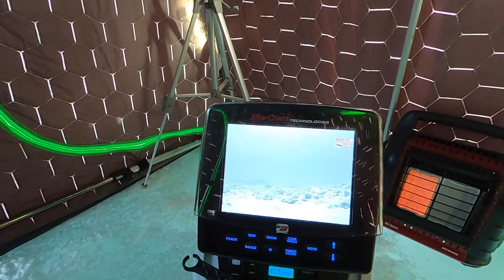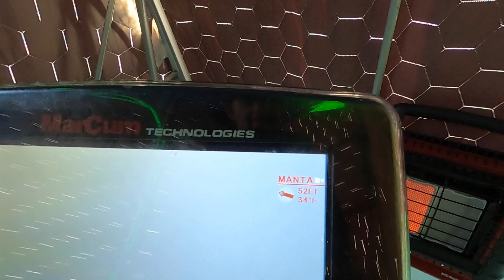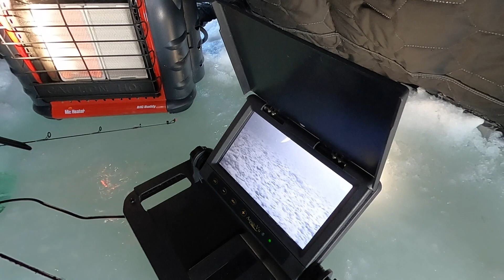Urodzinowy wyjazd na sieje.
Dzisiaj będzie bardzo wesoło. Czas spędzony w super towarzystwie - bezcenny!  A oto jak wyjazd opisał Irek:

Pisze tego posta maksymalnie zmeczony. Slowa juz nie trzymaja sie glowy, nie chca sie kleic jakos. Zmeczony, ale szczesliwy. Mysle, ze tak samo jak wszyscy uczestnicy naszej corocznej wyprawy na sieje. Oczywiscie nie moglismy sie juz doczekac magicznej daty 20 lutego. Hotel zarezerwowany juz sporo wczesniej, auta zapakowane, quady, przyczepy, namioty, wiertla, wedki, coolery, pudla, pudelka, pudeleczka. Zawsze tego wszystkiego nazbiera sie tyle, nie wiadomo jak. Po 3h jezdzie w jedynie slusznym kierunku, czyli na polnoc, dotarlismy do naszego hotelu i po degustacji domowej wisniowki z wisni z tego samego rejonu, poszlismy spac. Pobudka nastapila wczesnie, bo o 5:30am. Noc nie nalezala do przespanych, poniewaz nasze pieski warczaly na kazdy hotelowy halas. Jednak jakos dotarlismy na parking, gdzie nastapilo przepakowanie sprzetu na przyczepy i jazda na lod. Na szczescie na lodzie, ktorego bylo w tym miejscu ponad 2 stopy, czyli jakies 50-60cm, odsniezona byla droga dla pojazdow. Wybralismy docelowo Larson Reef na ktorej stoi mnostwo domkow guidow, wyglada to jak lodowe wioski na srodku zatoki Green Bay. Po dosc dlugiej jezdzie, w koncu dotarlismy na miejsce. Miejsce jak kazde inne, bialo i zimno 😉 czyli idealnie! Oddalilismy sie od innych domkow ze wzgledu na psy i dzieci, rozlozylismy oboz I zaczelismy lowic, tzn. imprezowo lowic. Czesc z nas zabrala sie za to, po co przyjechalismy, a reszta dbala o zachecajaca atmosfere 🍳🫕🍺🍺🍺🍹🍹🍹 Dzien uplywal jednak zbyt szybko, ogolnie ryby nie chcialy wspolpracowac, za to napojow ubywalo w zastraszajacym tepie. Z "namiotu kobiet" dobiegaly nas odglosy szampanskiej wprost zabawy 🤣🤣🤣 Zdjecia nie potrafia oddac tego co mozna na lodzie. Powinno byc takie powiedzenie "what happens on green bay, stays on green bay" I bynajmniej nie chodzi tu o zabieranie po sobie smieci, co zawsze robimy. Bylo ognisko z kielbaskami, grilowany boczek i kaszanka. Cud miod szyszunie! Kto nie byl I nie jadl, ten nie wie jak smakuje jajeczniczka na boczku na tafli lodu. Jednak wszystko co dobre, kiedys sie konczy. Trzeba bylo wracac do hotelu i tak, zgadliscie - w hotelu nastapila dalsza degustacja domowych wyrobow alkoholowych, ale z umiarem, bo jutro pobudka o 5:30am 🤣🤣🤣 Wiem, to troche chore, zrywac sie rano, zeby pojechac prawie zamarzajac w drodze na skuta lodem wode. Po prostu trzeba to lubiec, albo nie miec piatej klepki. My lubimy 😉 Drugi dzien uplynal juz duzo spokojniej. Wszyscy byli troszke juz zmeczeni walka z poprzedniego dnia. Dziewczyny po cichutku juz dzis omawialy jakies bardzo wazne sprawy w swojej kwaterze dowodzenia. Chlopaki probowali cos zlowic, ale z mizernym skutkiem. Niestety ryby nie zawsze dopisuja :( maja swoj rozum i czasami nie wspolpracuja. Ten dzien rowniez dobiegl konca zbyt szybko i kolejny raz trzeba bylo wszystko zapakowac na auta, przyczepy, coolery, namioty, wiertla, pudla, pudelka, pudeleczka jak w ukladance. Wrocilismy do domow. Wspomnienia w nas ciagle zywe. Bedziemy tam wracac i w sumie nie ma znaczenia czy ryby sa, czy ich nie ma, chodzi o to ze kazdy z nas czuje ze zyje kiedy to robi. Czasami jest ciezko, sprzet zawodzi, co tylko moze, to sie zepsuje. Wazne jest to, ze obok stoi kolega, ktory pomoze, przytrzyma, poda piwko, pogada. To wazniejsze, niz ryby. Do zobaczenia za rok na SIEJI!!!

Tutaj jest link do kanału YouTube Kuby i Dawida - JD Outdoorsmen

Dostałem parę pytań wcześniej gdzie kupuję przynęty. Przynęty przeważnie kupuję w sklepie Custom Jigs & Spins Bardzo lubię ten sklep. Maja tam naprawdę fajne i ciekawe przynęty. Jeśli chodzi o ceny to są dużo niższe ceny niż Bass Pro czy w lokalnych sklepach wędkarskich w Illinois. Kupuje u nich naprawdę dużo rzeczy. Niektóre z przynęt które są łowne i widzicie u mnie na filmach zostały zakupione właśnie w tym sklepie. W tym tygodniu przyszły moje nowe zakupy które będę testował na kolejnych filmach. Naprawdę polecam ten sklep jeśli ktoś jest zainteresowany.

Zapraszam też do polubienia naszej Fan Page na Facebook i Instagram!